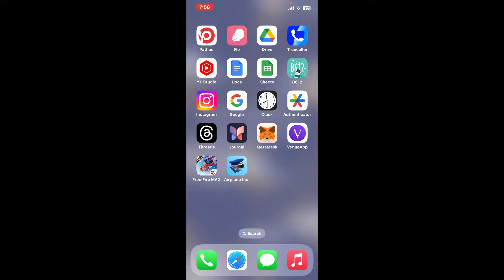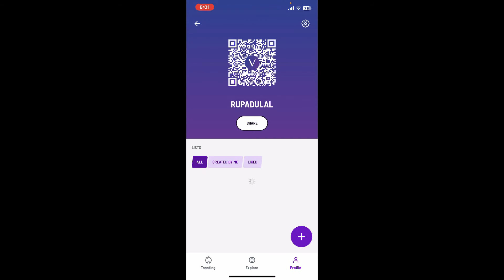How to Reset Venue Account Password 2024? Recover Venue App Account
If you've forgotten your Venue app password, don't worry – we've got you covered! In this step-by-step tutorial, I'll show you the quick and easy process to reset your password for the Venue app. Regain access to your favorite live events and experiences without any hassle. Let's get you back into the action!